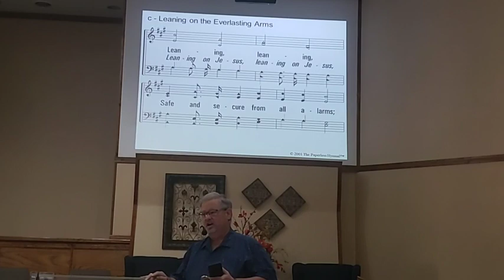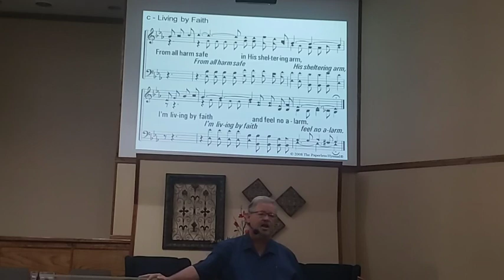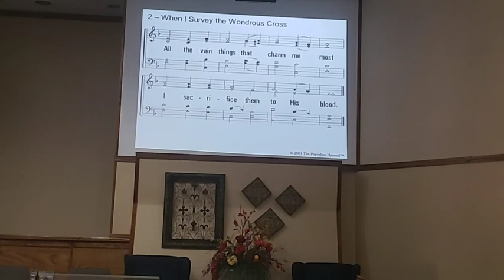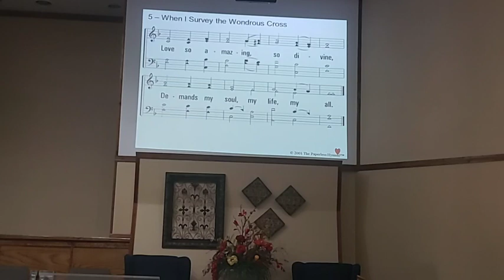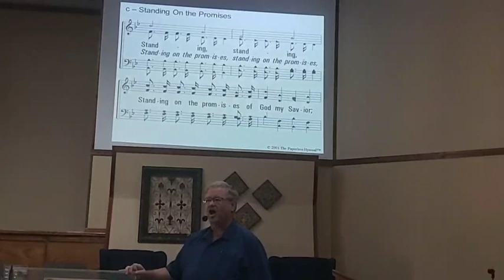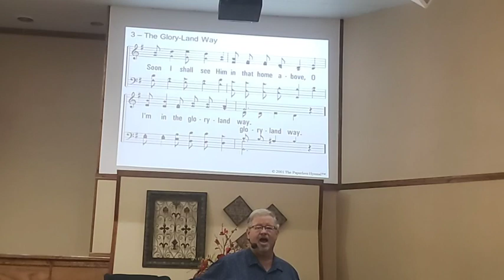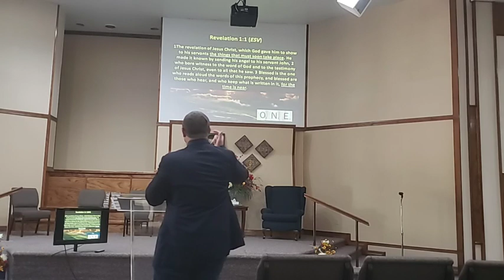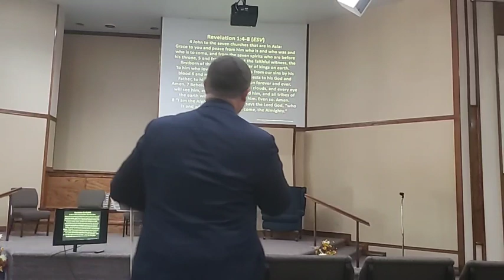Worship 10 08 23